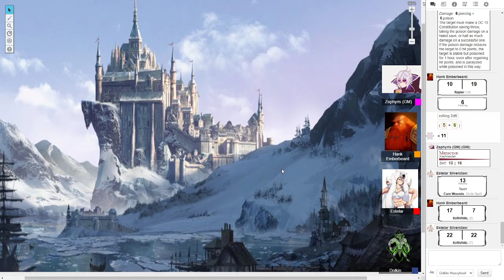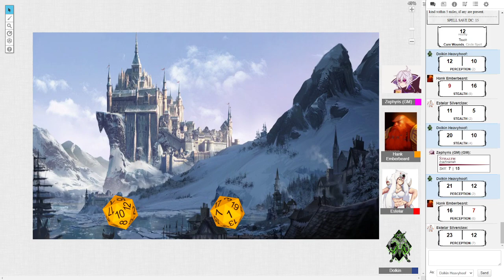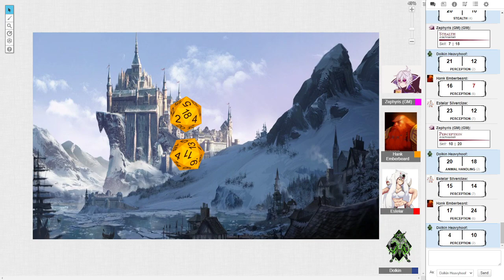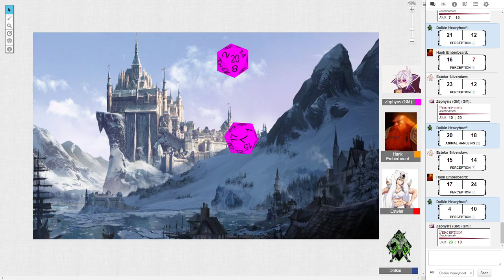Winterland Wanderings episode 9 frog hell